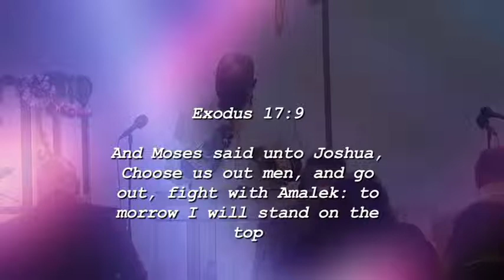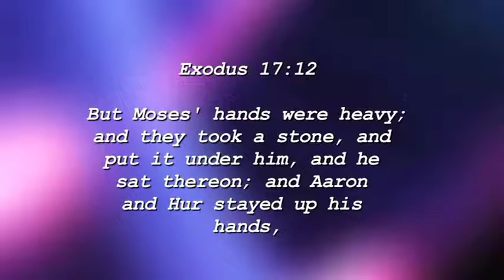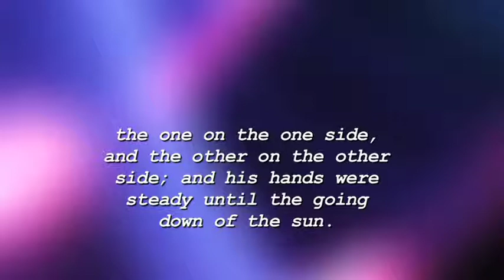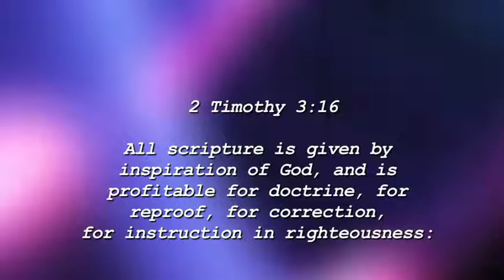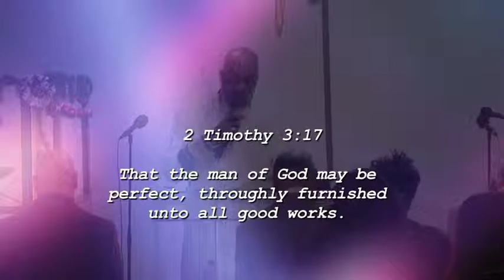Fresno Pastor Lewis 10th year anniversary